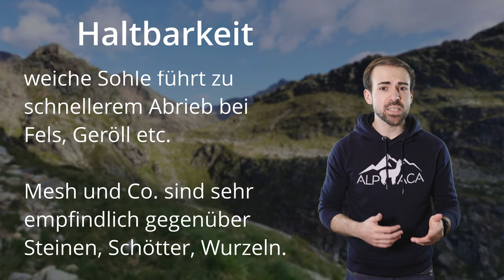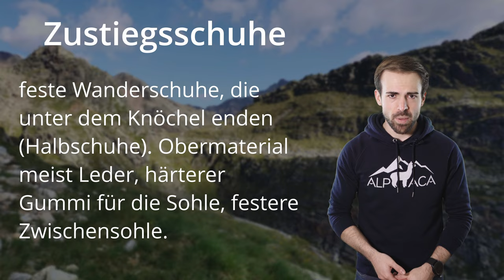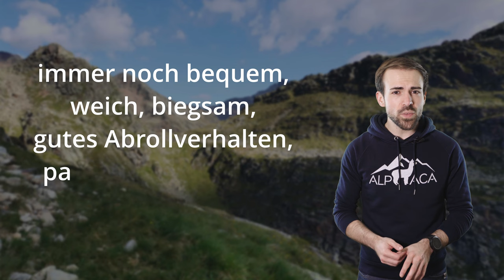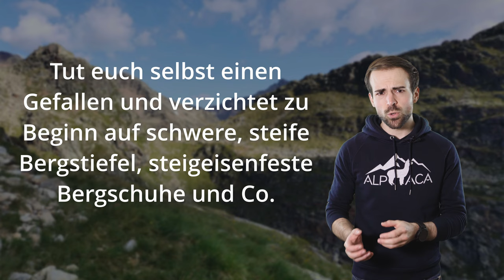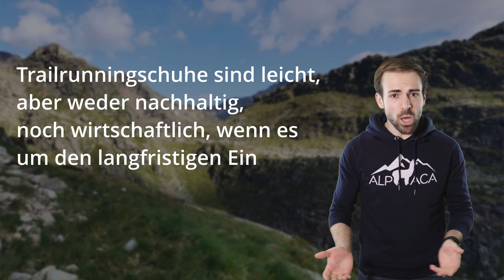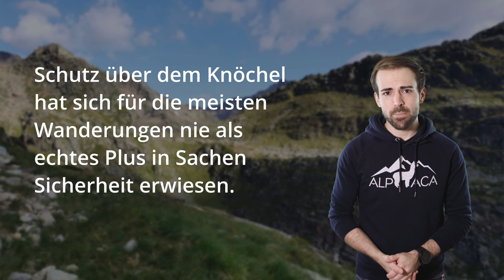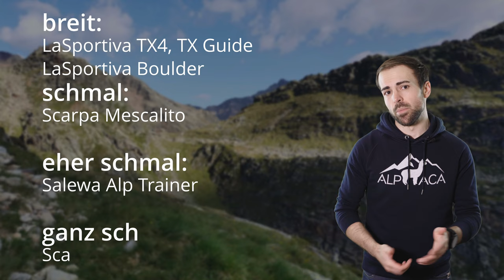BERGSCHUHE - Fürs Wandern und die ersten Schritte im Bergsport! Alles was du wissen musst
Bergschuhe für Einsteiger und Anfänger sind nicht schwer zu finden. Zumindest, wenn man weiß wonach man suchen muss!

🔧 Meine Ausrüstung 🔧

Schuhe

Rucksäcke

Technisches

Zeitstempel:
00:00 - Einleitung
00:56 - Trailrunningschuhe
02:15 - Zustiegsschuhe
03:34 - leichte Wanderschuhe
05:18 - Bergstiefel
06:32 - Meine Empfehlungen